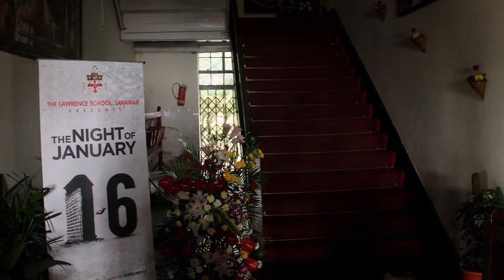SANAWAR the WONDERLAND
ZUBIN  MEHTA
Is the Founding Director of WINGS THEATRE ACADEMY , based in Chandigarh . As such it is a given , that he is familiar with visual  aesthetics in the field of performing arts  .  His photographs  bear ample testimony to his insight in lighting and shades ,  being a successful stage director .Presented  here is a collection of pictures he took in October 1916 of his Alma Mater , The Lawrence School Sanawar.